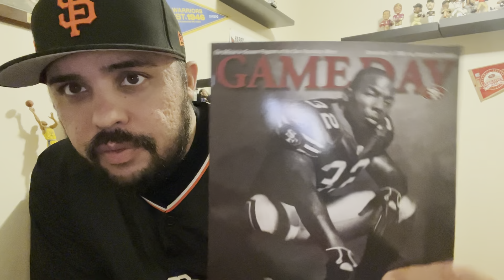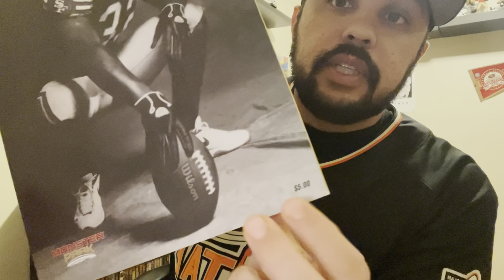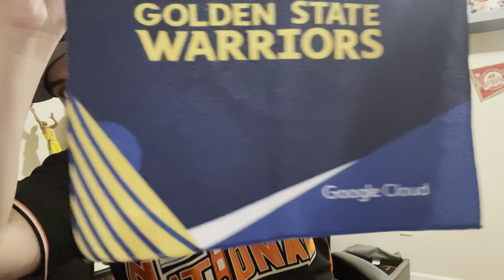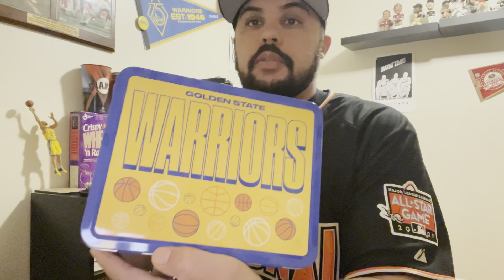Super Bowl Weekend Bay Area Pickups (Giants, Seals, Warriors and 49ers)